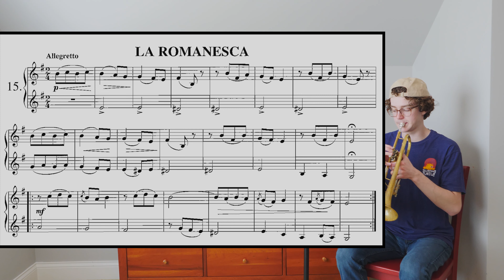Arban Trumpet Duet Play Along | #15 "La Romanesca"